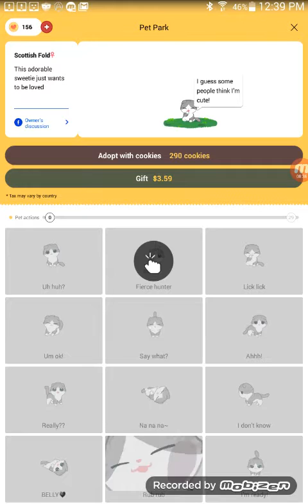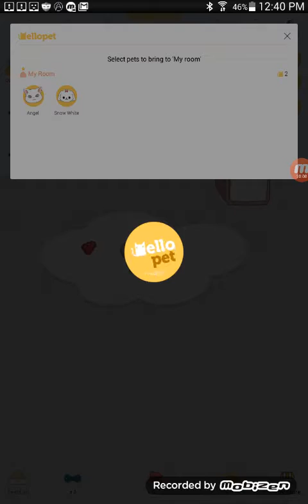Playing with my little pets!!/Getting more cookies/Getting my hearts/Loving them😍😍😍